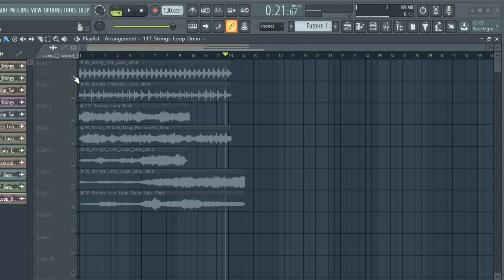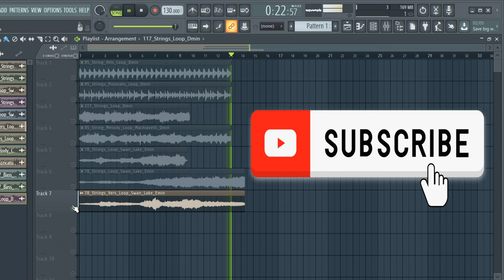FREE DOWNLOAD STRINGS SAMPLE PACK / MELODY LOOPS (Samples for Drill,Hip-Hop and Trap)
samples
samples free
samples music
free samples
bones samples,
drill String
trap String
drill String loop kit
drill String sample pack
trap String loop kit
trap String sample pack 2020
free sample pack 2020
String  sample pack 2020
String  sample pack 2019